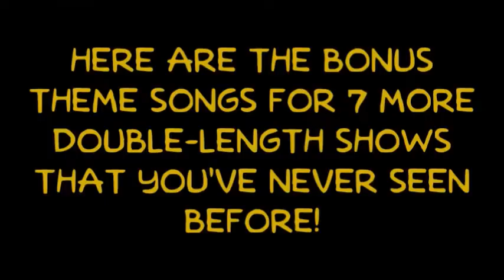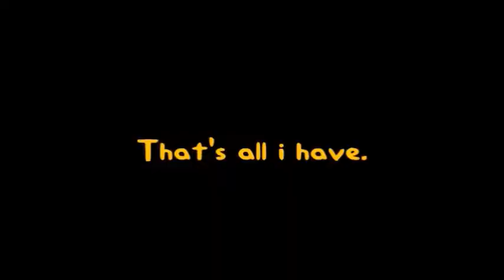One Second of Zackzilla's Favourite Double Length Show Theme Songs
"Here is my one second of my favourite double-length show theme songs of all time. :)